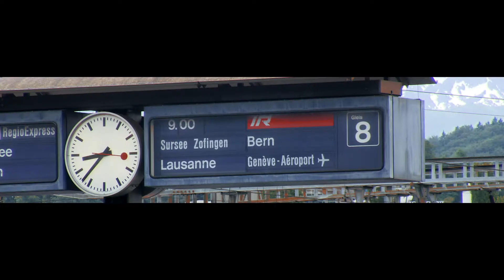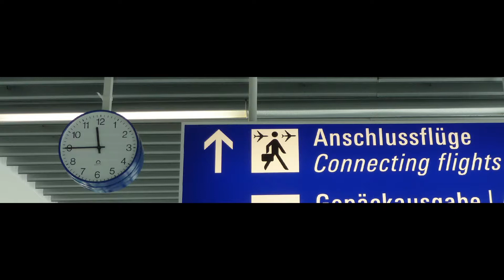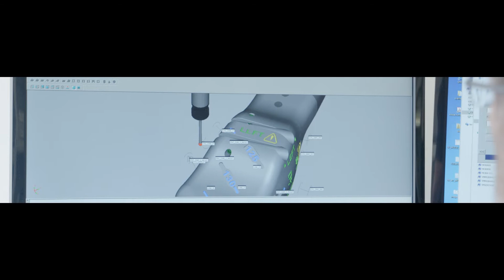Prix SVC Espace Mittelland 2017 - Moser-Baer AG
Der Swiss Venture Club (SVC) ist ein unabhängiger, non-profit-orientierter Verein von Unternehmern für Unternehmer mit dem Ziel, KMU als treibende Kraft der Schweizer Wirtschaft zu unterstützen und zu fördern sowie zur Schaffung und der Erhaltung von Arbeitsplätzen in der Schweiz beizutragen. Der SVC schafft in sieben Wirtschaftsregionen Kontakt- und Netzwerkmöglichkeiten für seine über 3‘000 Mitglieder und generiert unternehmerische Impulse für den Wirtschaftsstandort Schweiz. Der SVC bietet neben dem wertvollen Netzwerk speziell auf KMU ausgerichtete Dienstleistungen und Veranstaltungen in vier verschiedenen Bereichen an: Prix SVC, SVC Bildung, SVC Finanz und auch im Bereich SVC Politik. Weitere Informationen unter swiss-venture-club.ch.